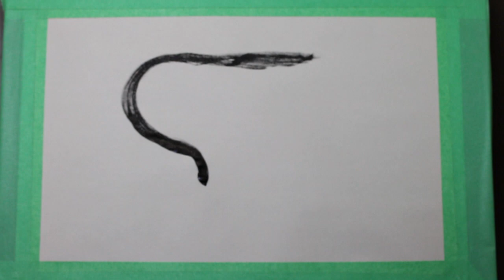Samuri Pirate - Absolute Authenticity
Accomplishing an annexation of an anterior area around the attic and aiming at achievements after ages of anonymity.

Average algorithmic affairs apply and, adherence aside, adept attentive acquaintances aloof in airborne assumption actively ascertain artistic aspirations. Audacious art with an amazing atmosphere.

Ambition!! @samuripirate